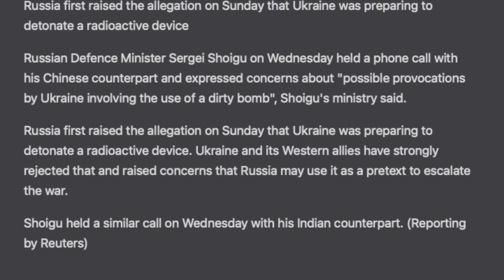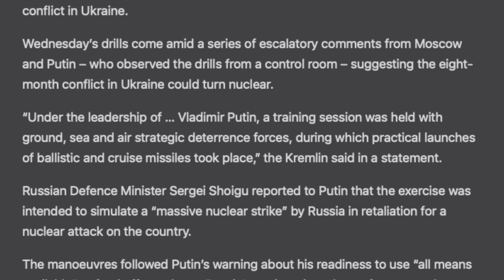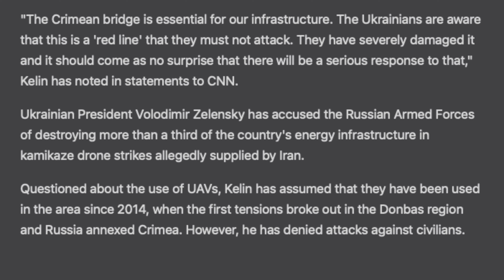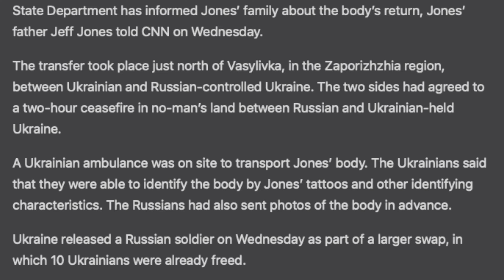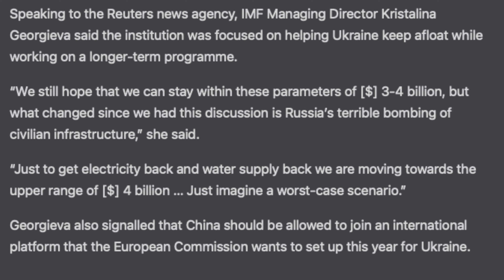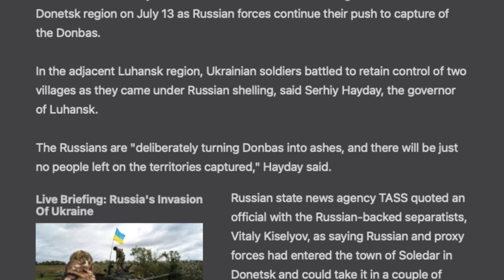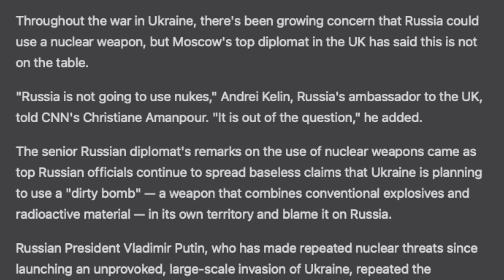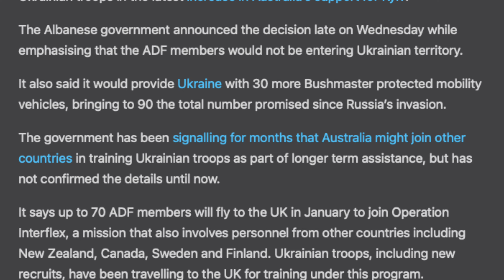இந்தியா ரஷ்யா பேச்சுவார்த்தை | Russia USA Deal | Ukraine | Tamil | Vyugam